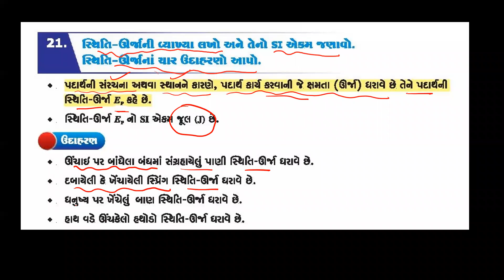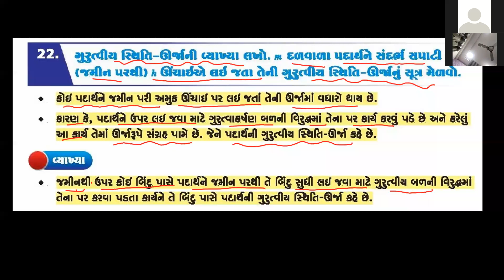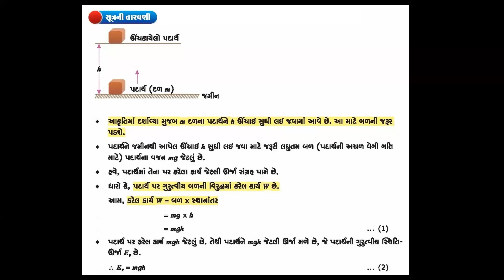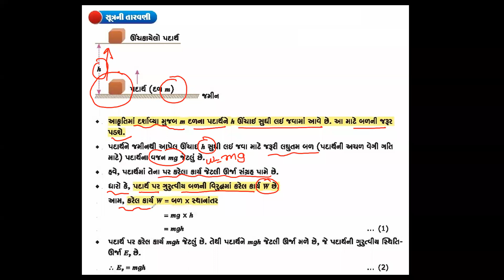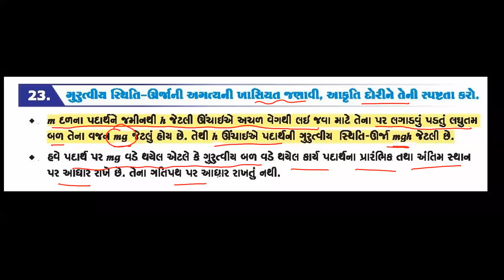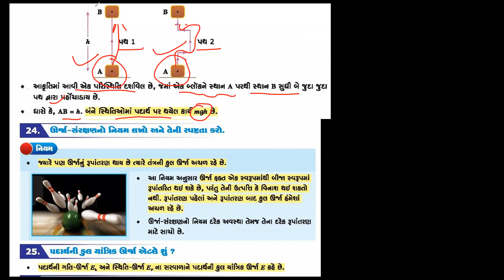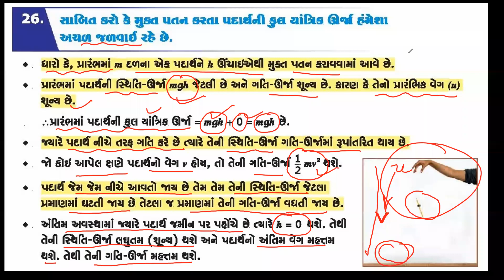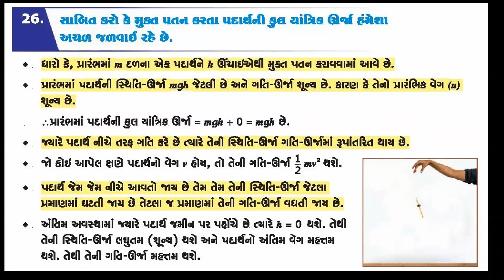ધોરણ-૯ વિજ્ઞાન ch-૧૧ ભાગ-૩